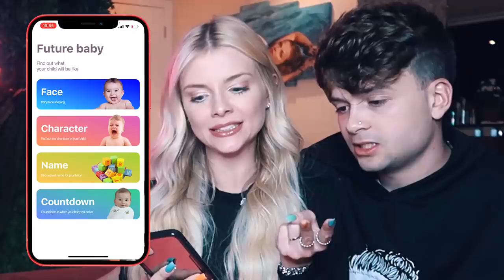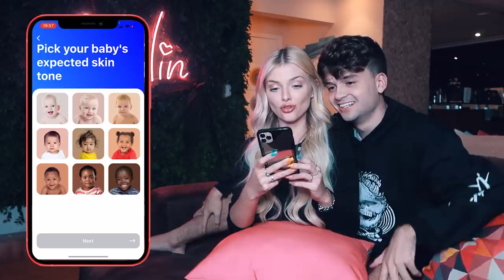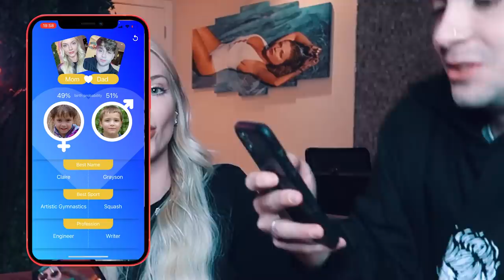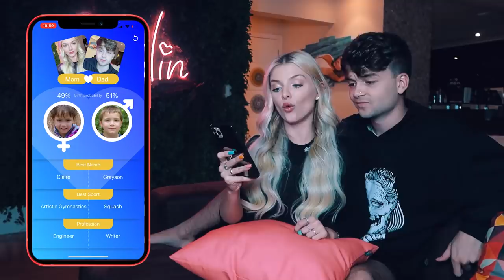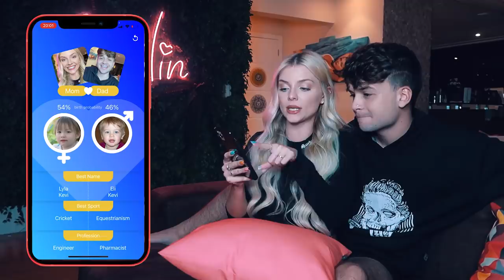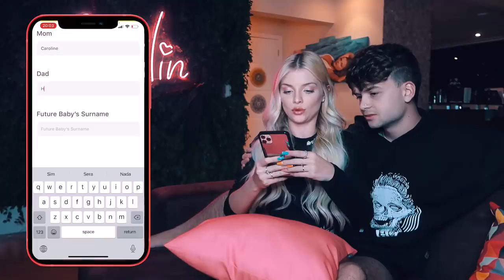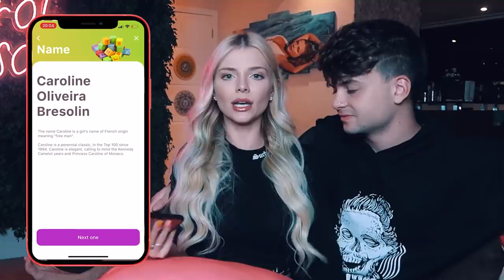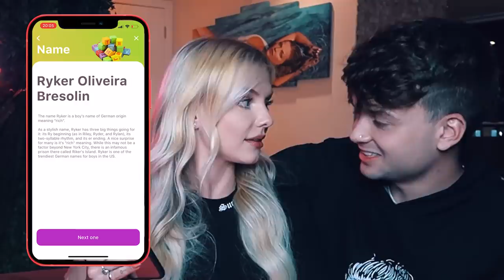NOSSO PRIMEIRO FILHO!! (menino ou menina?)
Eu e Ujoãozinho descobrimos como serão os nossos filhos. As características físicas, pessoais e os nomes.